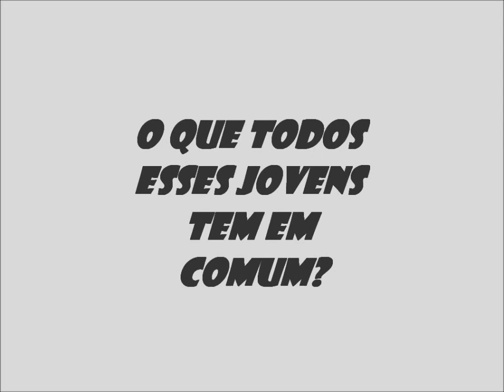Sons do Marajó| episódio 5| De Breves Marajó PA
Neste vídeo trazemos o que esses 5 cantor@s e perguntamos a você que assiste o vídeo, o que eles tem de comum entre suas trajetórias entre eles em suas origens ou suas origens!